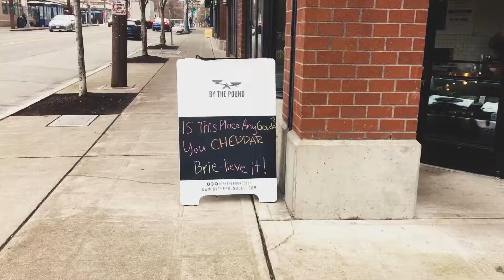puns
when is enough enough?